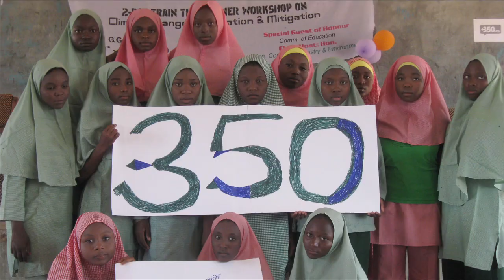10/10/10 Día Internacional de Soluciones Climáticas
En el 10/10/10, se organizaron mas de 7347 eventos en más de 188 países, la gente se está poniendo manos a la obra para solucionar la crisis climática. La gente está plantando jardines comunitarios, instalando paneles solares, etc. Estamos enviando un mensaje directo a los políticos: "Si nosotros nos hemos puesto manos a la obra, ¡ustedes también pueden!"